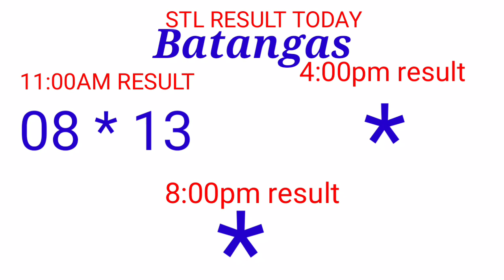STL - QUEZON,BATANGAS September 3, 2021 1ST DRAW RESULT